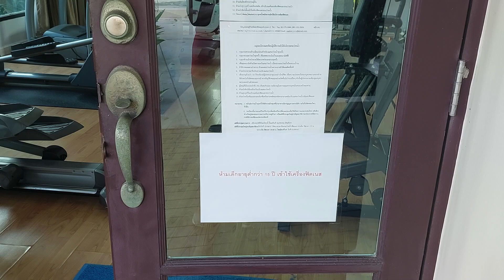🧑‍🦼🧑‍🦼ออกกำลังกาย ออกวันละนิดจิตแจ่มใส มา มาออกกำลังกายกันค่ะเพื่อน!!!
สวัสดีค่ะคุณผู้ชม ทุกท่านพามาออกกำลังกาย ในหมูบ้านที่เราอาศัย พูดคุยแลกเปลี่ยนประสบการณ์ หลังจากที่เราไม่ได้ออกกำลังกายนานมาแล้วมาทดลอง ว่าเราจะทดสอบผ่านเปล่าค่ะร่างกายเรายังไหว เปล่าค่ะ ขออนุญาตหมู่บ้าน พาเพื่อนมาชมที่ออกกำลังกายไปชมค่ะ ขอบคุณทุกท่านที่มารับชมคลิปมากดไลค์ กดแชร์ กดติดตามเพื่อเป็นกำลังใจ#video shortvideo ออกกำลังกาย #